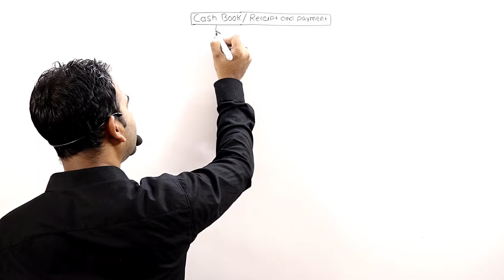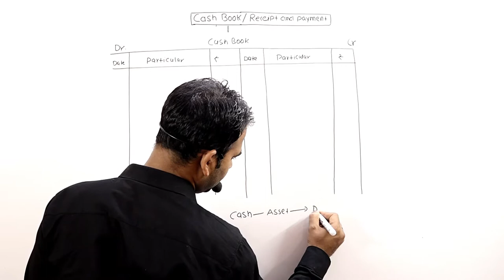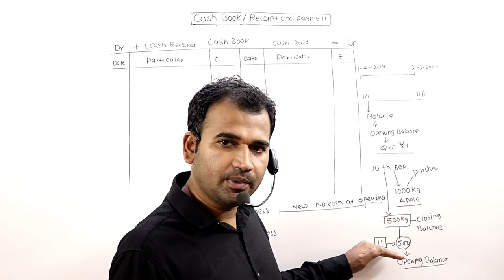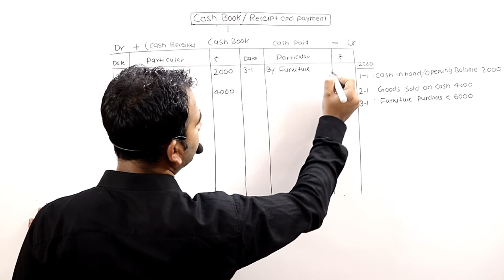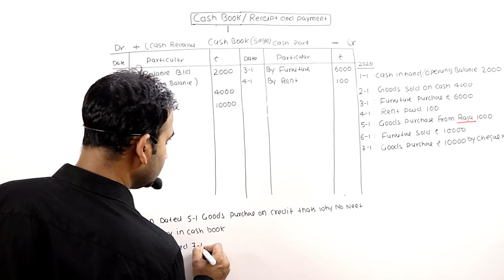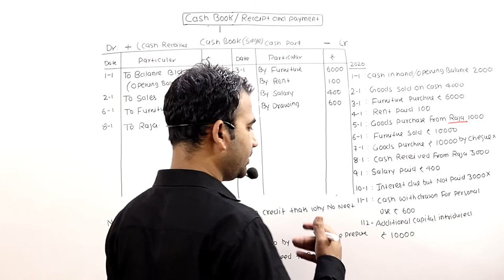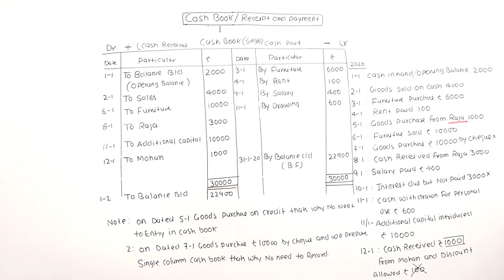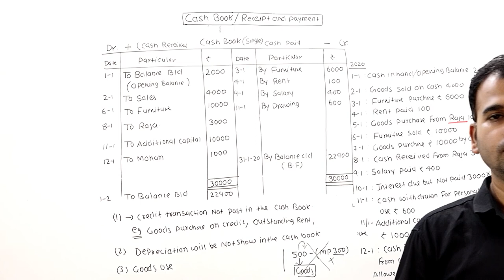Cash Book || Part 1 || 11th class